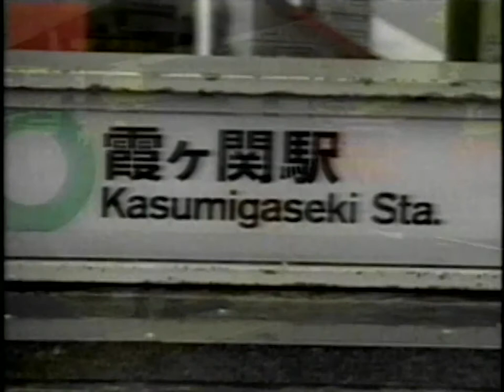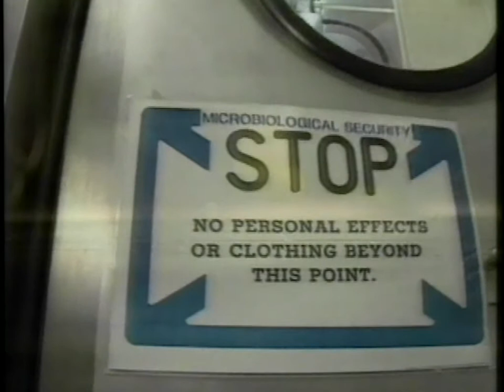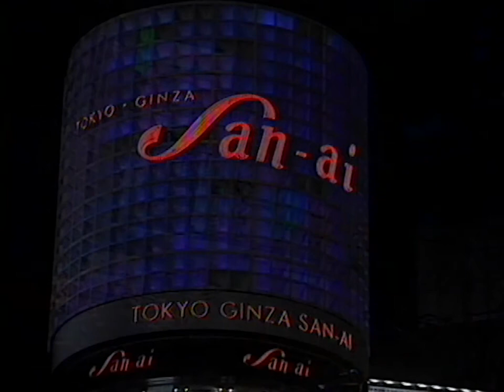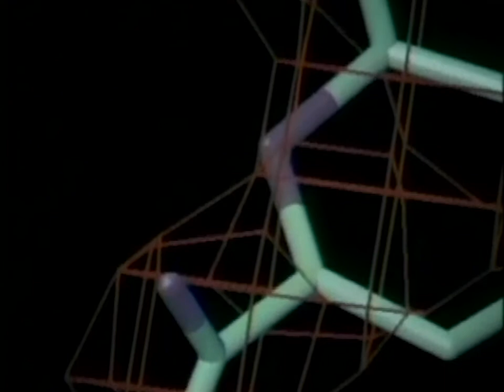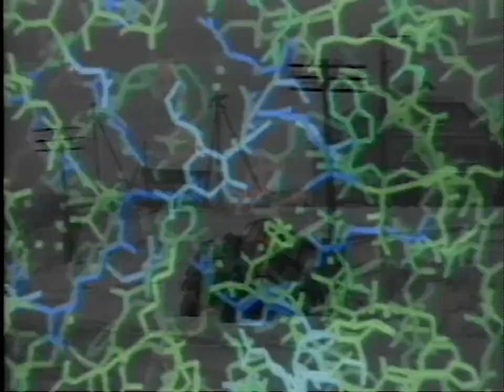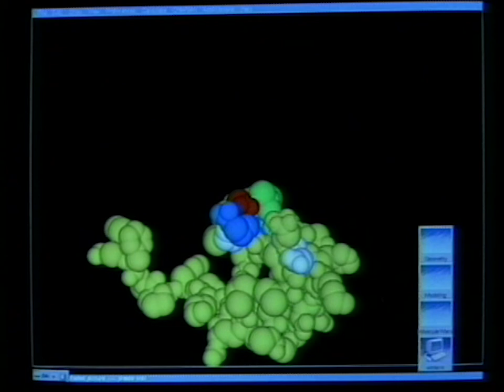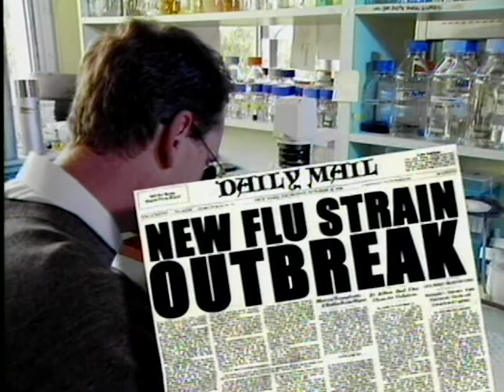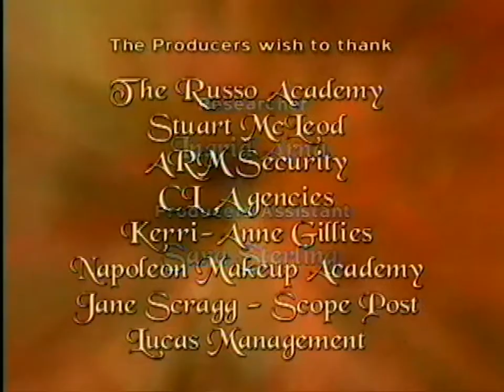Evil: Science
Science has taken humanity far, but will reason and rationality be used to destroy the species?